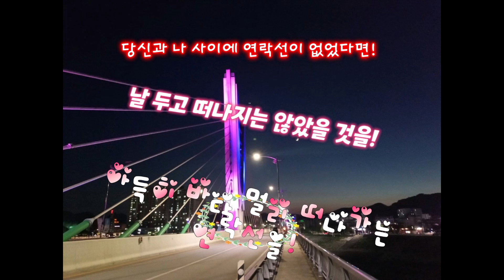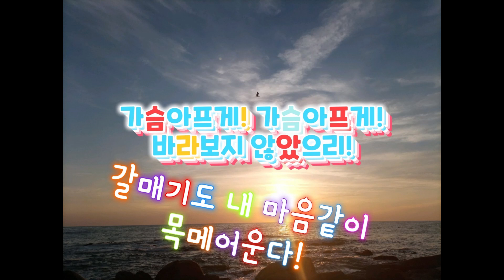남진 - ♥가슴 아프게! ♥ 정두수 작사, 박춘석 작곡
남진의 노래입니다. 가슴 아프게 즐겁게 감상해주세요~

광고 수익은 저작자님께 가요!!